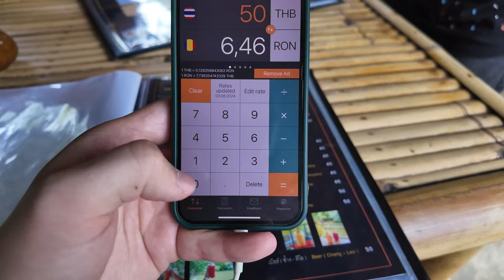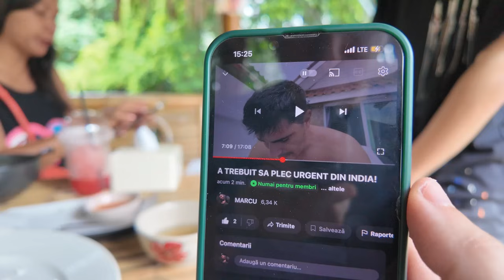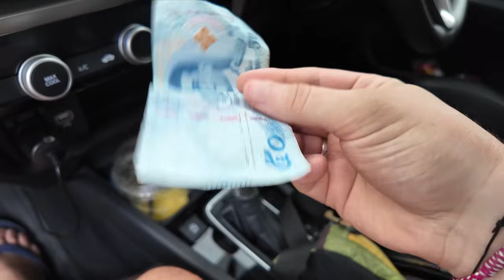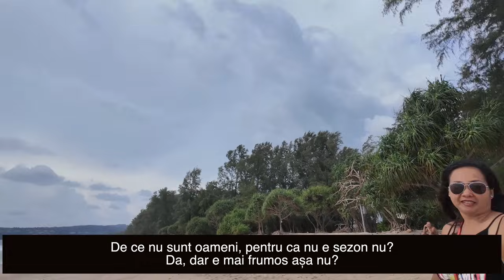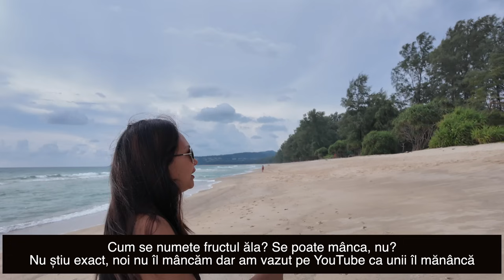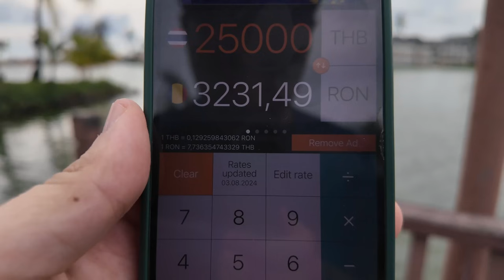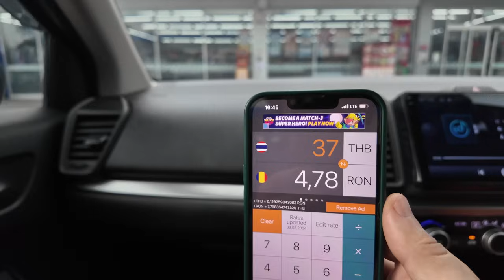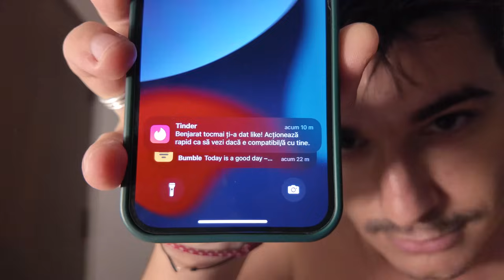M-am mutat cu o gagică în Thailanda